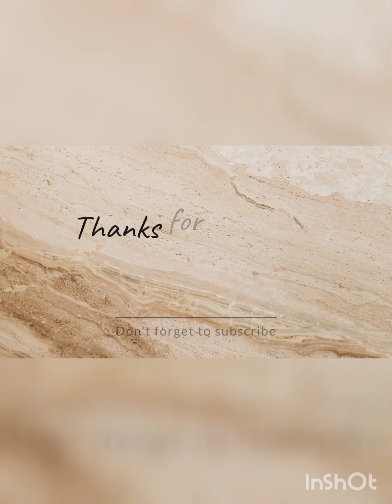Girlfriend-@ruger new song..TikTok complication dance videos you must watch😉🥵🥵 watch till the end🔥🔥💥